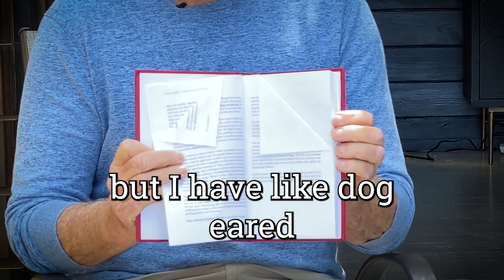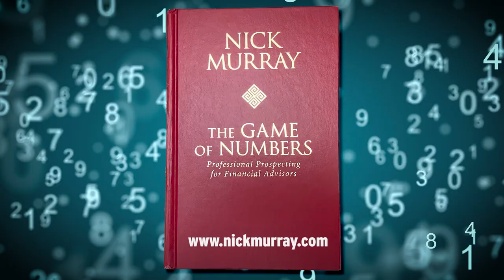12 The Game of Numbers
You may not think this book is relevant to you but I'd have to disagree. The Game of Numbers by Nick Murray addresses many of the things we all have to do to keep going until we finally make a breakthrough. Nick says "this is not a how-to book. It's a "how-to-not-stop book." It's about fear of doing difficult things, and how to defeat this fear. Talking about Belief, Behavior, Endurance and Skill Nick offers great lessons and advice to keep you going even when it seems like you're not getting anywhere. This book has helped me in a lot of ways, and I'm sure you will also find gems in here.